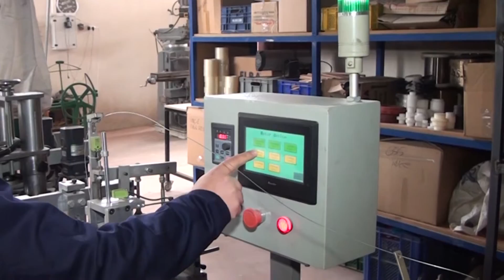Hilal Fırça Tanıtım Filmi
Hilal Fırça
Üretibileceklerimiz " HAYALLERİNİZLE SINIRLI "
fırça imalatı, brush making,industrial brush